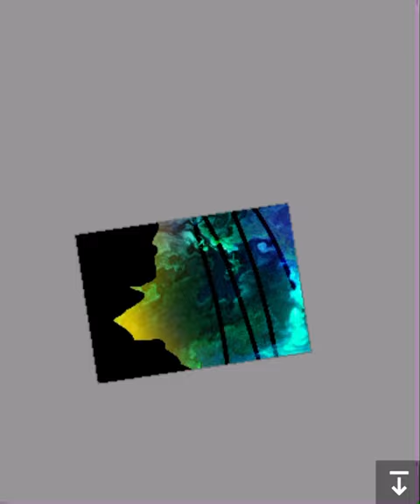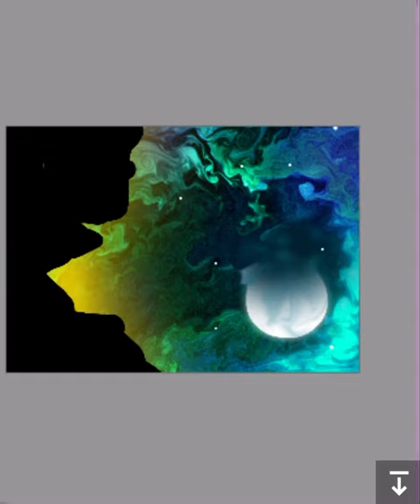Galaxy Speed paint on Kleki- Paint tool!